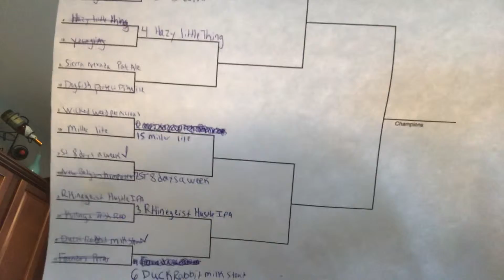Beers with Barton - March Madness - #5 Sierra Nevada Pale Ale vs.#12 Dogfish Head A Perfect Disguise